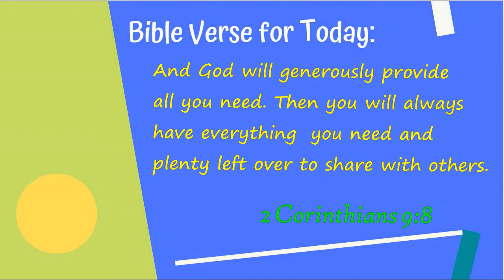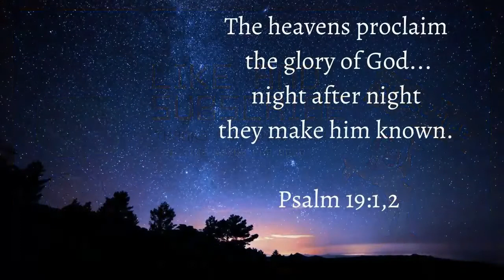DAY 127: Sharing is Better Than Being Stingy - Devotions for Boys - Veggie Tales - Read Aloud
2-minute devos for boys!  Quick and easy to understand.  Includes daily prayers for boys and fun tips for both children and parents to do together.  (Ages 5-8)
Today's Topic:   Sharing is Better Than Being Stingy
Bible verse:   2 Corinthians 9:8